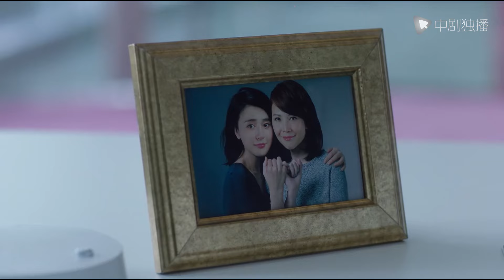The truth about marriage-25 | Wife finds out her husband is having an affair and takes revenge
►Synopsis:
He Bingbing, the daughter of gold medal agent He Nianqing, regretted her marriage, which made the always strong He Nianqing very angry. He flew to Brazil angrily, and with the help of warm-hearted man Shen Fangzhou, he successfully brought his escaped marriage daughter back to Shanghai and tried to arrange for her to have a relationship with his company. Vice President Xiaobai got married.